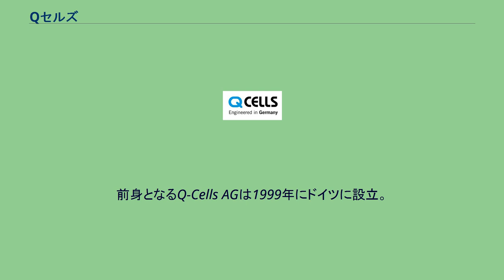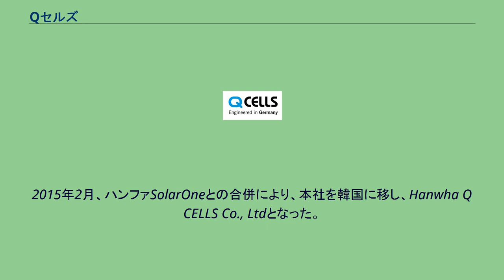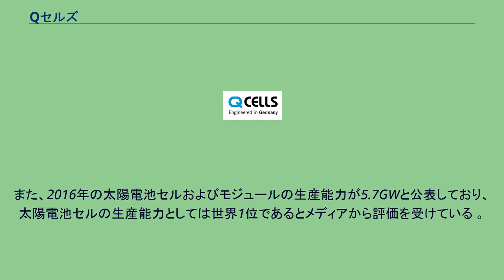Qセルズ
ハンファQセルズ (Hanwha Q CELLS Co., Ltd) は、ドイツのタールハイムに研究開発拠点を置く太陽電池モジュールメーカーである。
太陽電池セル・モジュール・システムの開発・生産・販売、発電所建設およびEPC（設計・調達・建設）事業など太陽光ビジネスの全ての分野でソリューションを提供している。
欧州、北米、日本を含めたアジア、南米、中東諸国でビジネスを展開し、アメリカや日本といった主要都市だけではなく、トルコ、インドなどの新興市場にも積極的に展開している。
前身となるQ-Cells AGは1999年にドイツに設立。
2001年に太陽電池の生産を開始して以降、単位面積あたりの発電量が多い高効率ソーラーパネルに強みをもつQセルズは急速に成長した。
セルの生産量において、2006年は欧州1位、2007年、2008年は世界1位を獲得している。
その後、低価格を武器にした中国メーカーなどとの価格競争の激化、ドイツ政府による太陽光発電電力の買取価格見直しの影響を受け、2012年 4月に経営破綻したが、同年、韓国ハンファグループ に買収され、ハンファQセルズとして再出発した 。
2015年2月、ハンファSolarOneとの合併により、本社を韓国に移し、Hanwha Q CELLS Co., Ltdとなった。
同年、第2四半期には1百万ドルの営業利益を記録し黒字転換を果たす。
また、2016年の太陽電池セルおよびモジュールの生産能力が5.7GWと公表しており、太陽電池セルの生産能力としては世界1位であるとメディアから評価を受けている 。
なお、日本においては国内太陽電池モジュールの出荷量において、海外メーカーの中で1位、業界全体では3位となり、シェアを伸ばしている。
ハンファQセルズジャパン株式会社（東京都港区芝4丁目10番1号 ハンファビル9階）